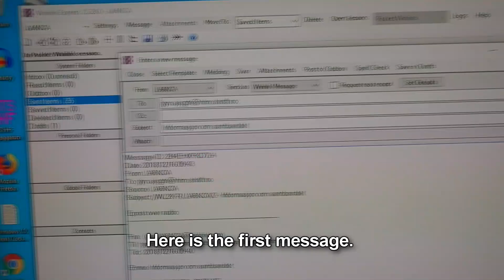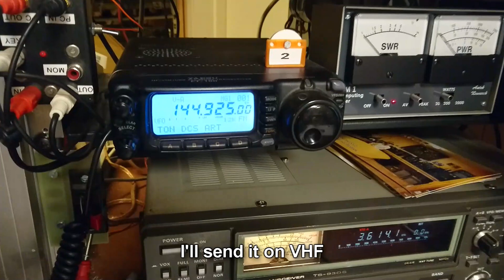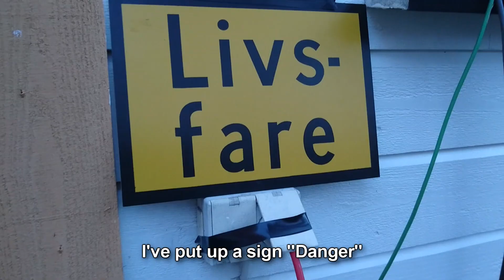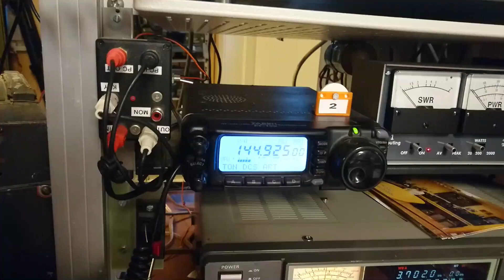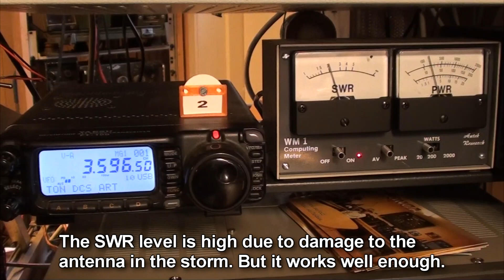Ham Radio Emergency communication. Winlink. Gasoline power generator.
Video from a Ham Radio Winlink training.
Use of gasoline power supply for shortwave radio.